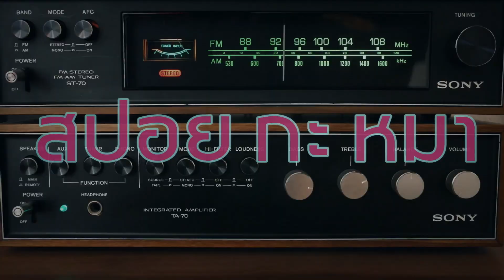ริม Silly Fools : Destroyer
คุยสั้น กับ ริม Silly Fools :  Destroyer